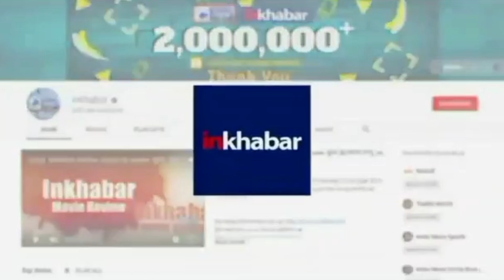Madhya Pradesh: मंदिर की सीढ़ियों पर लड़की ने किया 'मुन्नी बदनाम हुई' पर डांस, हुई FIR दर्ज